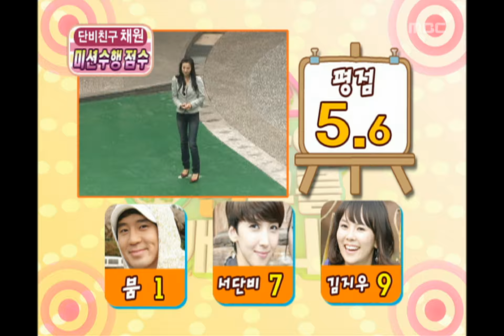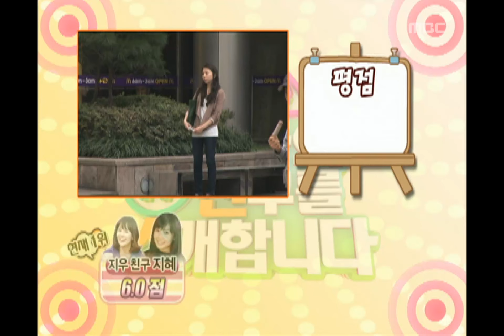Introduce the Star's Friend, Eunhyuk, Hwang Chan-sung, #04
Introduce the Star's Friend(스타의 친구를 소개합니다), 21회, EP21, 2008/11/01, MBC TV, Republic of Korea

첫 만남 [황당 미션 테스트]